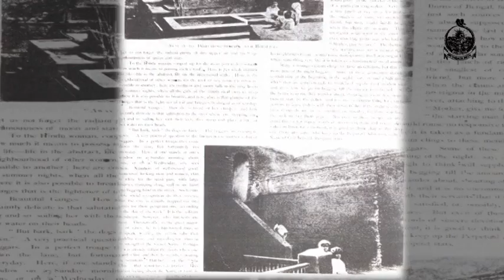Sister Nivedita-Docudrama on her house Part 2